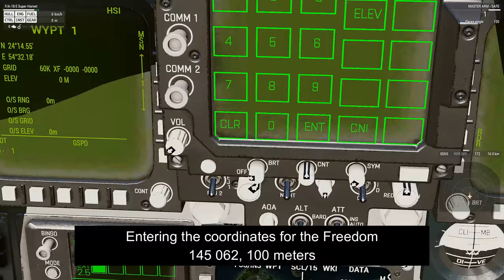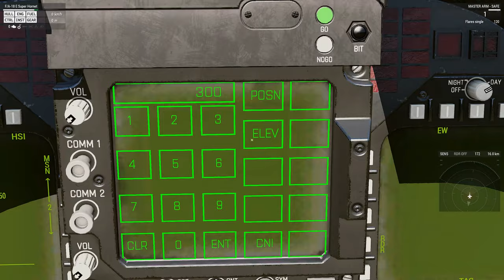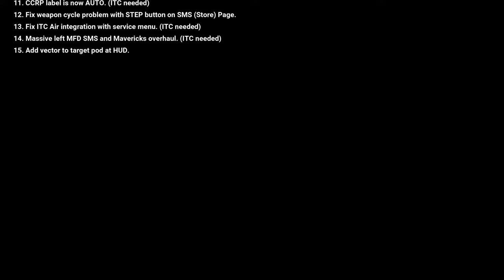F/A-18E/F in Arma3: Support for ITC waypoints and markers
We plan to release another update to the F/A-18E/F beta on Monday, 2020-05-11. This video showcases the support for ITC waypoints and markers added by Acolyte. Current changelog:

1. Improve LMAV  Fix wrong direction on finder mark by x, and add ufc button on SMS for LMAV, so you can change LCODE on SMS page. (ITC needed)
2. Update TGP indication: move LST CODE down to LST button, change button name to LSS. Change UFC name for this codes. (ITC needed)
3. Central HSI become functional. (WPT needs ITC)
4. Add HSI DATA page, than you can add,delete or change waypoints and marks. (ITC needed)
5. Automatic turning off ATC when landed.
6. Change MFD left and right colours.
7. Add clickable MARK button to TGP MFD, adding MARK points of TGP position. (ITC needed)
8. Add HARM label for harms.
9. Add self defense HARM option.
10. Make service menu objects configurable via js_jc_fa18_serviceMenuObjects.
11. CCRP label is now AUTO. (ITC needed)
12. Fix weapon cycle problem with STEP button on SMS (Store) Page.
13. Fix ITC Air integration with service menu. (ITC needed)
14. Massive left MFD SMS and Mavericks overhaul. (ITC needed)
15. Add vector to target pod at HUD.